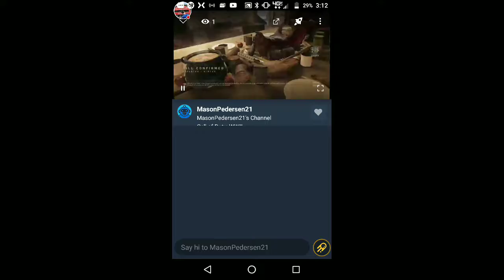Winter Carentan Is 2XP on Cod WWll in 2018